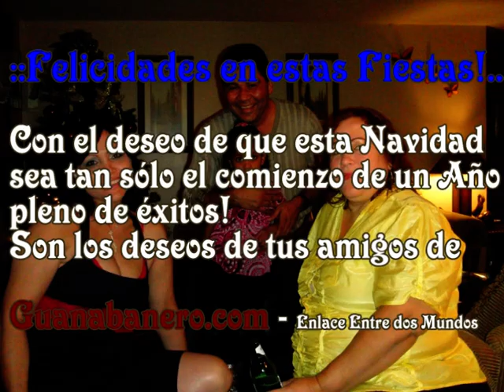LOS SALUDOS NAVIDEÑOS DE LOS GUANABANEROS RESIDENTES EN LOS ESTADOS UNIDOS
Guanabanero.com - Enlace Entre Dos Mundos